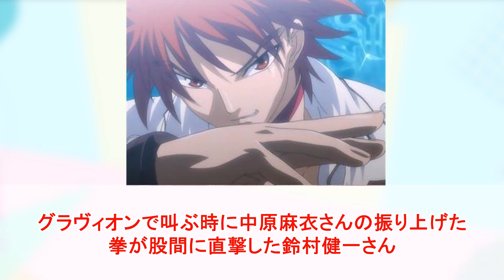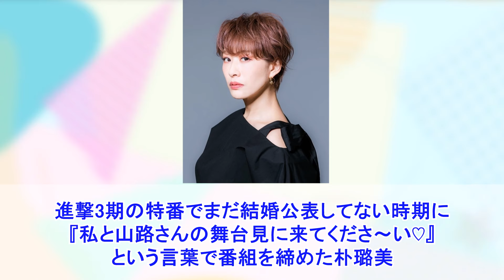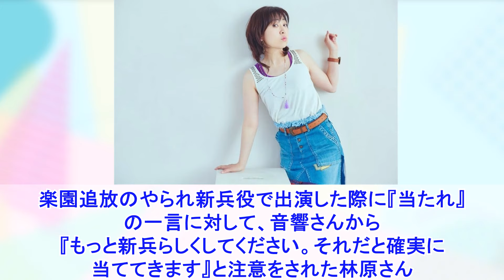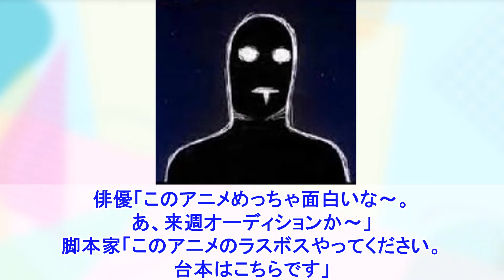声優さんの「伝説の爆笑エピソード」あげてけに対するネットの反応集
今回は声優さんの『おもしろエピソード』あげてけに対するネットの反応集を紹介しました。